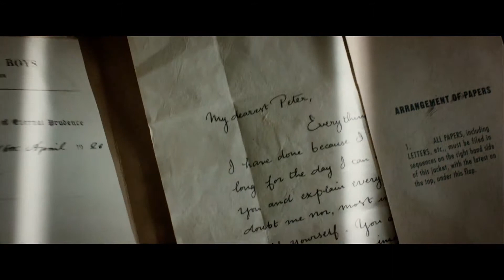Pan - Official Teaser Trailer HD 2015